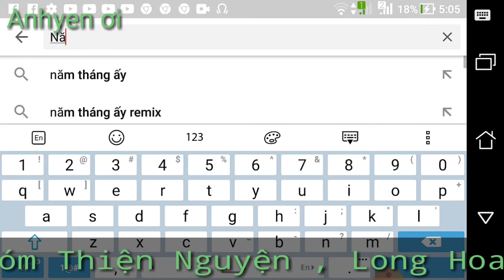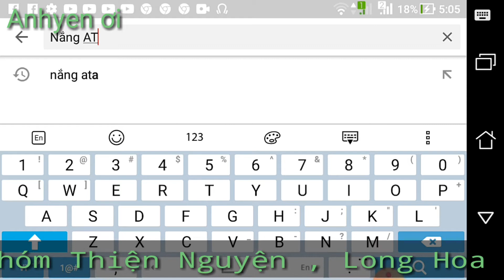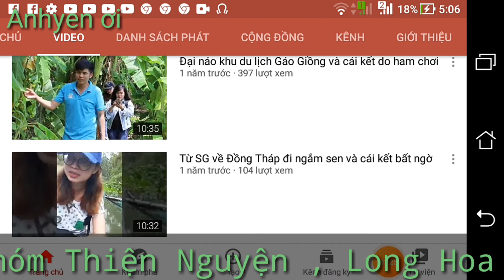Anhyen ơi - Nhóm thiện nguyện long hoa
Anhyen ơi - Nhóm thiện nguyện long hoa. Hôm nay mình xin giới thiệu với mọi người 1 nhóm từ thiện chuyên đi giúp những gia đình khó khăn từ cái ăn cái mặc ,vậy anh chị em ai có quần áo giầy dép không dùng đến hãy liên hệ với nhóm ,các bạn nhé

© Bản quyền thuộc về anhyen ơi
© Copyright by anhyen ơi ☞ Do not Reup